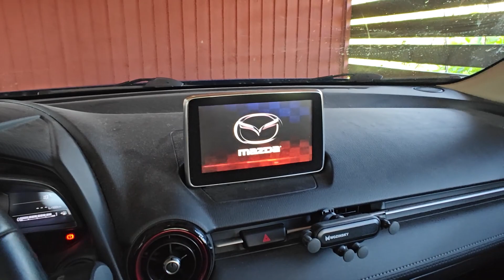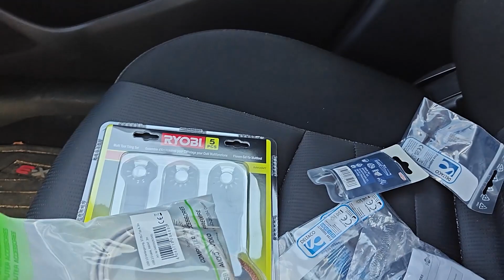Oulussa ja Kempeleessä käymässä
Kävin Oulussa ja Kempeleessä ostoksilla.